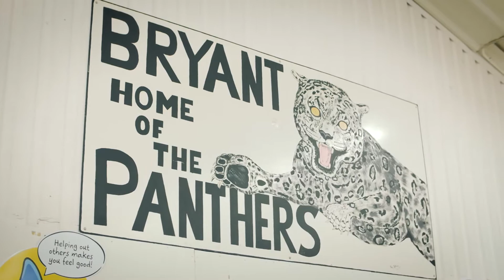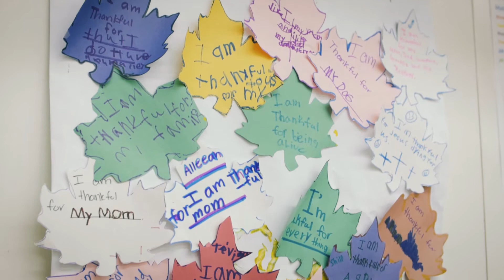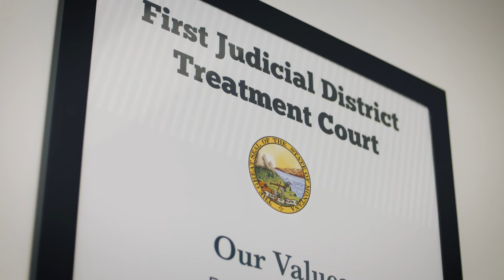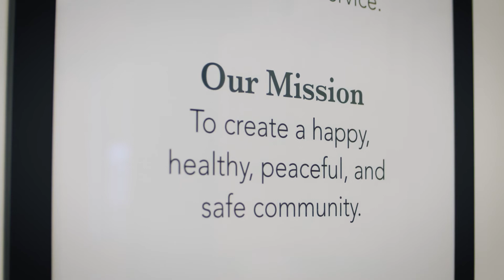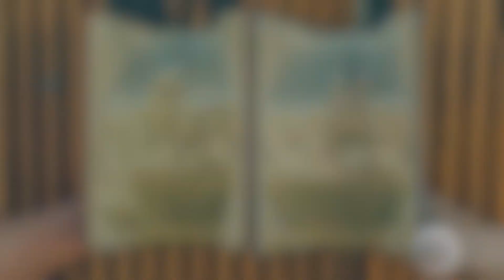Narrate Church - Backyard Initiative Christmas Eve 2017